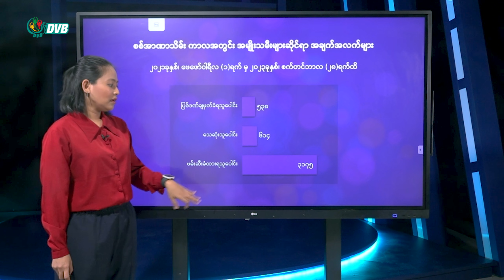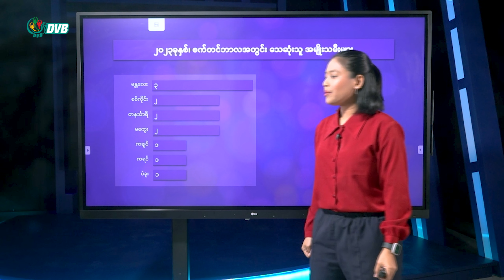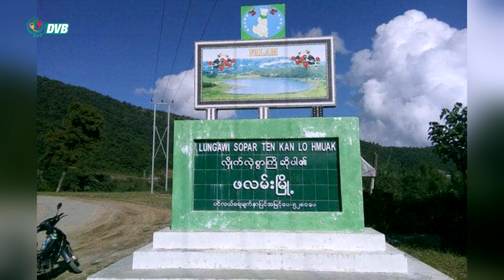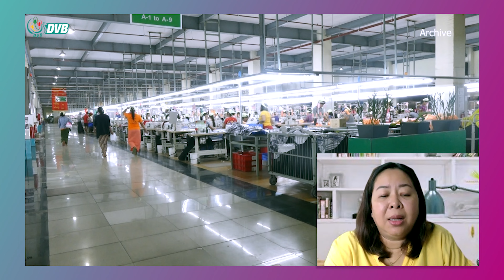နိုင်ငံအရပ်ရပ်က မတူညီတဲ့ အမျိုးသမီးတွေရဲ့ အသံများ - DVB Women Voice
စစ်အာဏာသိမ်းပြီးနောက်ပိုင်း ဖမ်းဆီးခံ သတ်ဖြတ်ခံရတဲ့အမျိုးသမီးတွေအကြောင်း၊
စစ်ဘေးရှောင်အမျိုးသမီးတွေရဲ့ ရင်ဖွင့်စကားသံ၊
မြန်မာ့အမျိုးသမီးသမဂ္ဂရဲ့ အားပေးစကား၊
UK နိုင်ငံက လူမှုအထောက်အကူရန်ပုံငွေလှုပ်ရှားမှုထဲက အကပညာရှင် မလွင်နဲ့
နိုင်ငံတကာအမျိုုးသမီးဘဝတွေအကြောင်း စုစည်းတင်ဆက်ထားတဲ့ Women's Voice episode (1) အစီအစဉ်။​